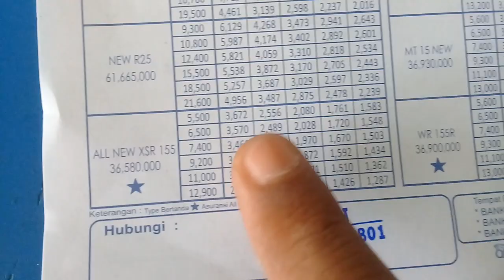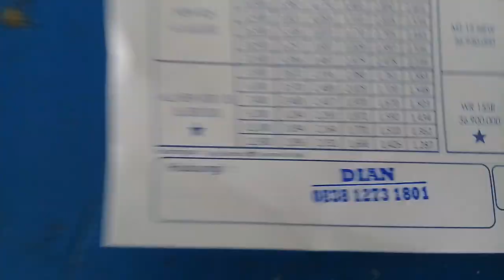HARGA CICILAN YAMAHA XSR 155 (FEBRUARI 2021)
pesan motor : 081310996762